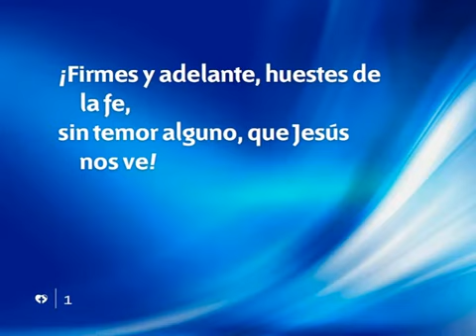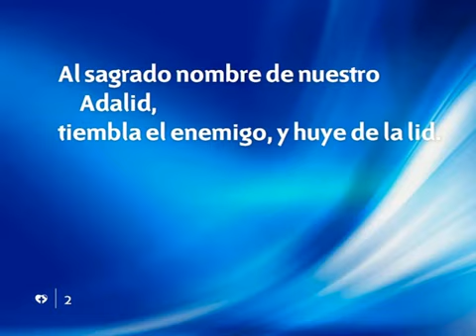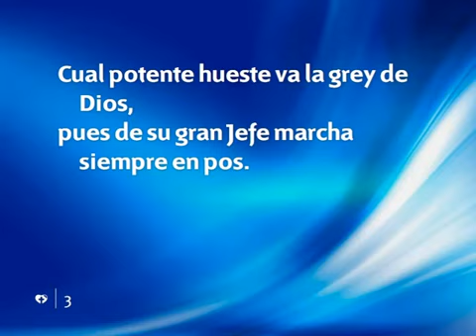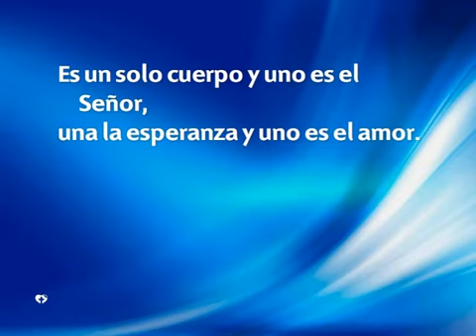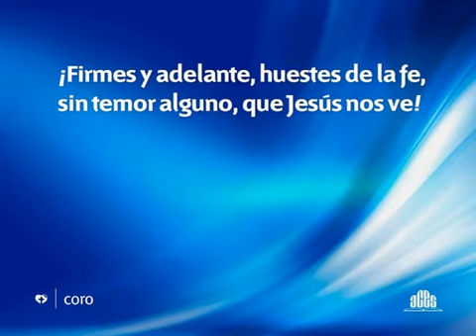516 Firmes y adelante - HIMNOS ADVENTISTAS